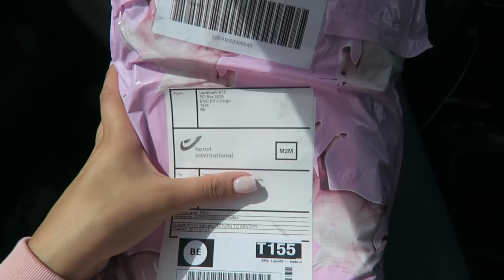ONDERWEG NAAR MAROKKO || SELMA OMARI VLOG #130